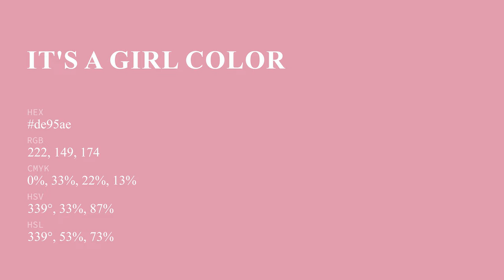It's a Girl color de95ae hex color - Red color - Cool color de95ae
What color is It's a Girl ? de95ae hex color - Red color - Cool color de95ae

Hex de95ae Color Code is also known as It's a Girl color.

Hex de95ae Color code in RGB color code model is created after adding 87.06% red color, 58.43% green color and 68.24% blue color.
Hex de95ae Color code in CMYK color (process color) code model is generated after subtraction of 0% cyan, 32% magenta, 21% yellow and 12% black.